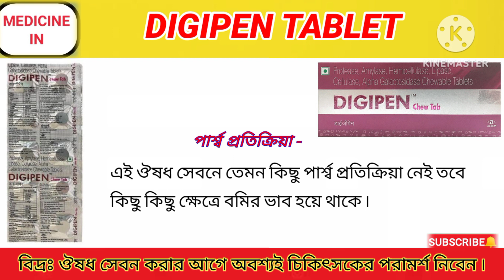Digipen Tablet Benefits In Bengali Review. Digipen Tablet এর কাজ সম্পর্কে বিস্তারিত আলোচনা করব ৷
Digipen Tablet Benefits In Bengali Review. Digipen Tablet এর কাজ সম্পর্কে বিস্তারিত আলোচনা করব ৷  Medicine In.

নমস্কার বন্ধুরা,

আমাদের ভিডিও বানানোর উদ্দেশ্য হল ঔষধ সম্পর্কে বিস্তারিত আপনাদের সামনে উপস্থাপনা করা ৷

কিন্তু, বন্ধুরা ঔষধ সেবন করার আগে অবশ্যই চিকিৎসকের পরামর্শ নিবেন ৷